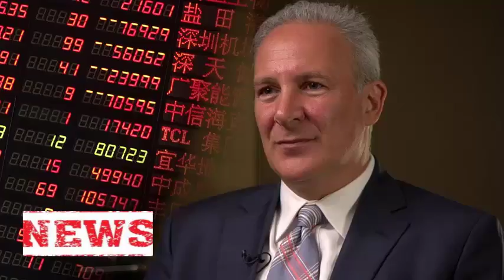HOT NEWS: Trump is doing the right thing - August 6, 2018.